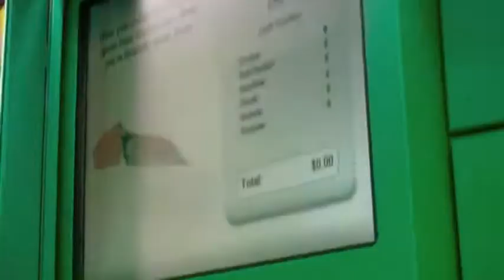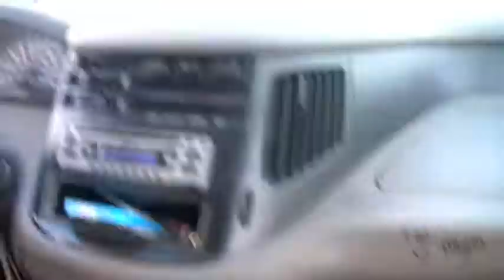SUMMER HAS STARTED. :*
hahahahhaha oh best friendssss :)

song: icarus - white hinderland